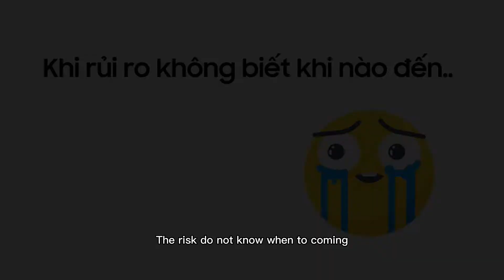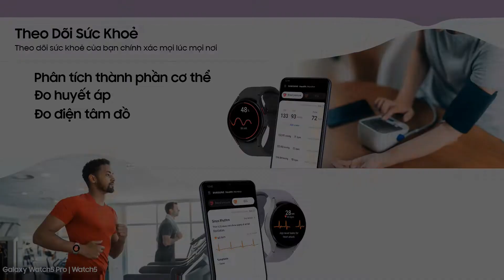STA - Tiện ích hệ sinh thái Galaxy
© Bản quyền nội dung thuộc về Samsung Training Academy